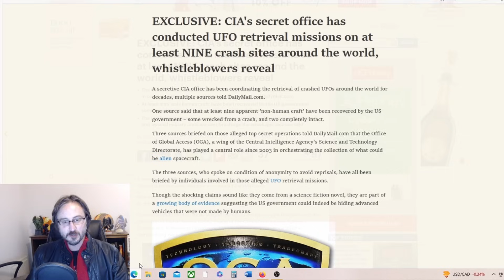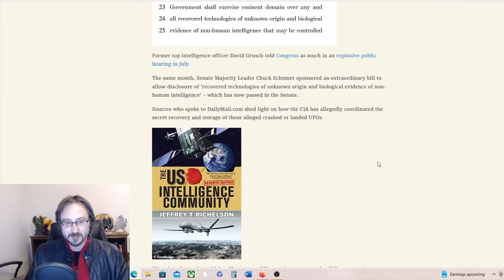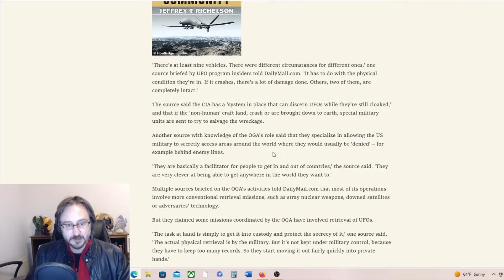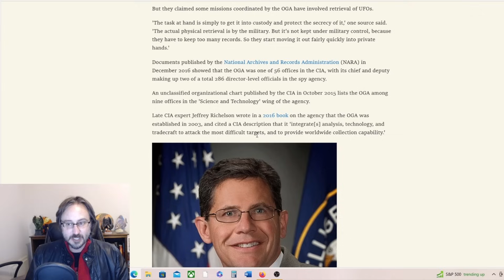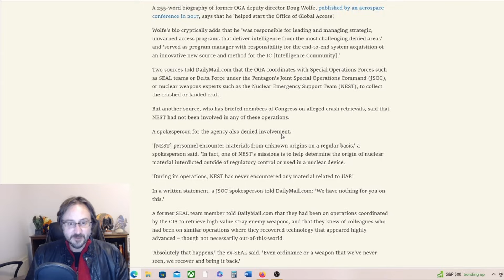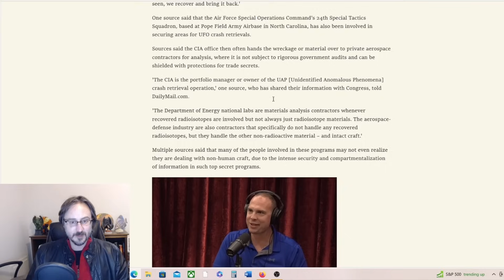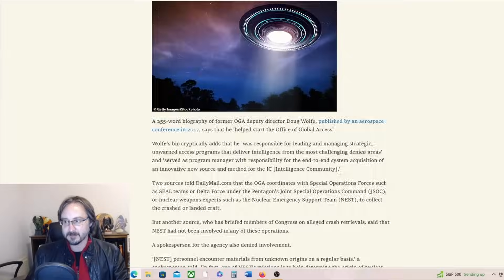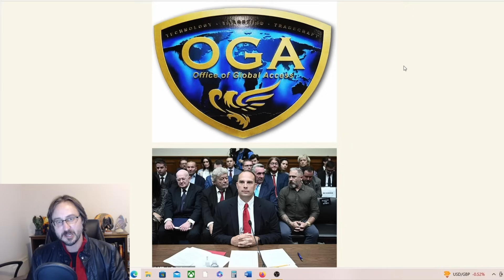CIA's Secret UFO Crash-Retrieval Program Exposed by Bombshell Article!